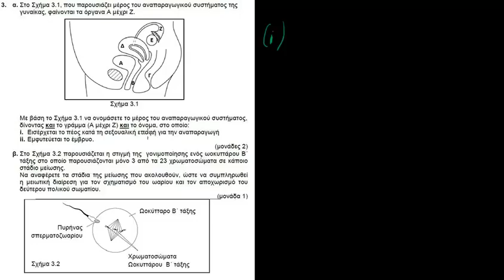PAST PAPER 2014 A3